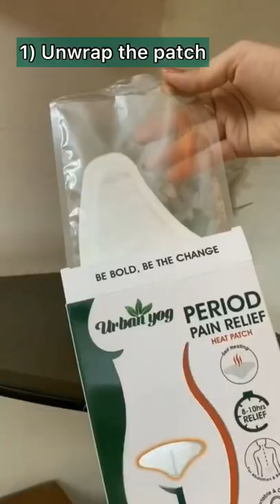Best way to get relief from Period Cramps❤️ | Urban Yog Heat Patch | Amazon Finds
This heat patch from Urban Yog is a self heating patch that calms the strained uterine muscles that release blood during periods, and is also made with 100% natural and biodegradable ingredients.

Unlike hot water bags, it’s super easy to carry in your pocket or bag! And makes your life so much easier! Highly recommended!!!